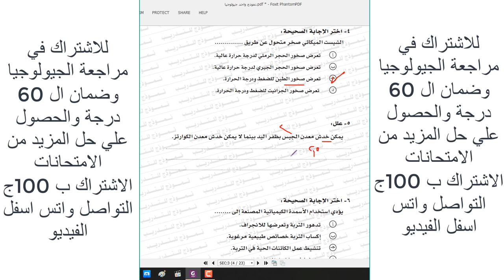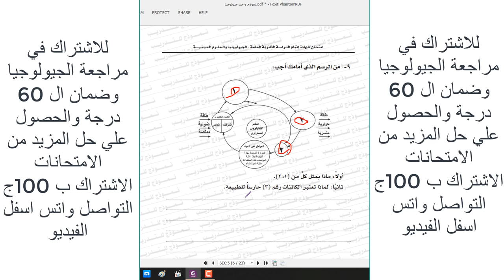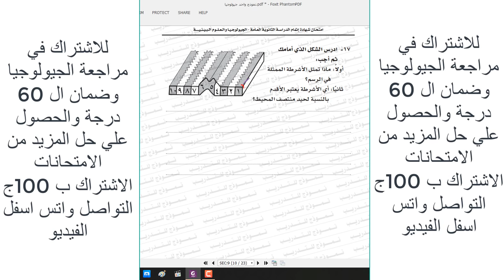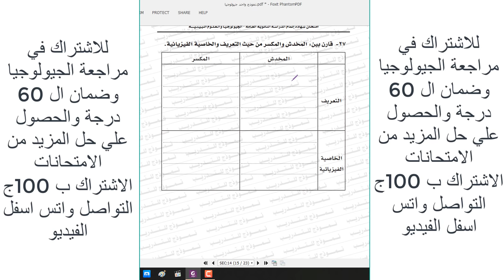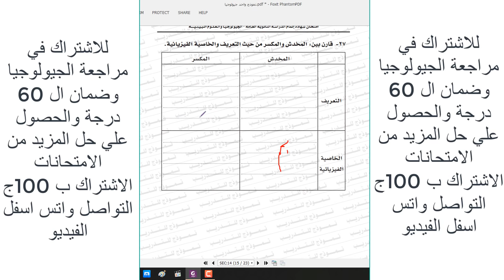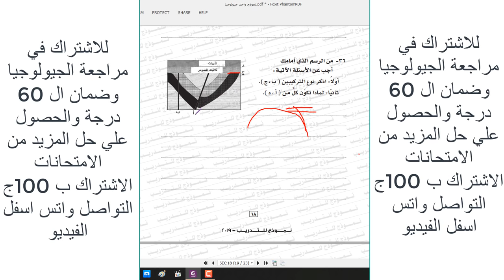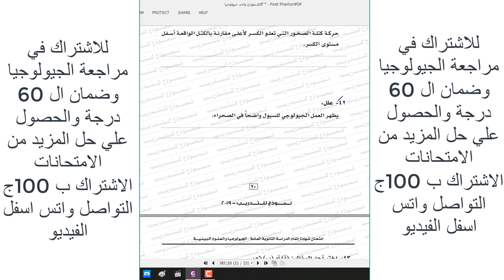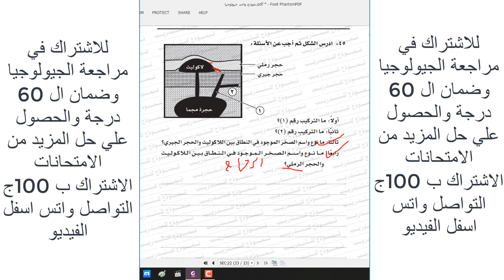إجابات النموذج الاول للوزارة جيولوجيا للثانوية العامة 2020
للاشتراك في جروب سري
لحل بوكلت الامتحان احياء ب 100ج
للاشتراك في مراجعة الجيولوجيا حل اكتر من 100 امتحان ب 100ج تدفع مره واحده
للاتنين مع بعض ب 100ج
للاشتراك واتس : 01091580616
لتحميل اجابة النموذج الاول :

جروب واتس حتي اكون قريب منكم حتي نهاية العامة: (مجاني)

الاحياء :
المراجعة النهائية دعامة وحركة وهرمونات في 11 صفحة

ملازم منهج الجيولوجيا 2020
الباب الأول